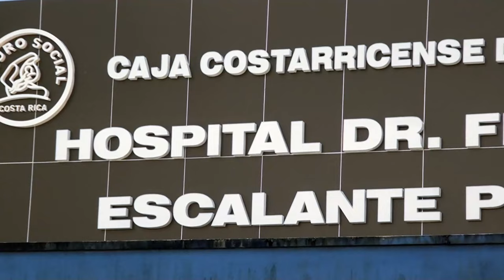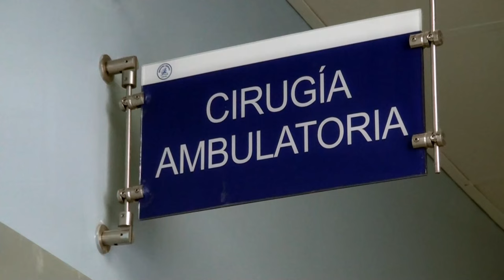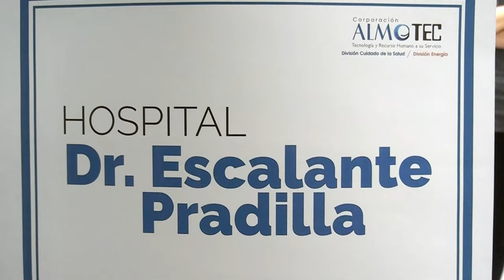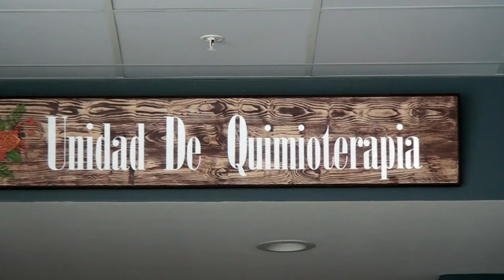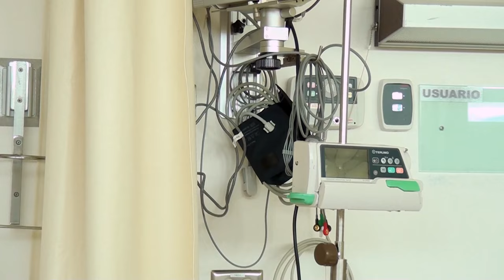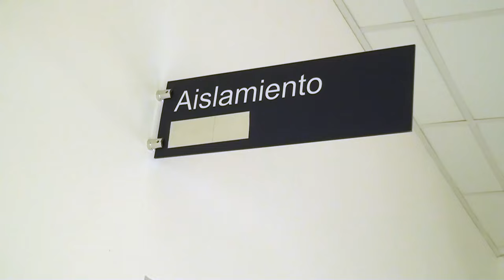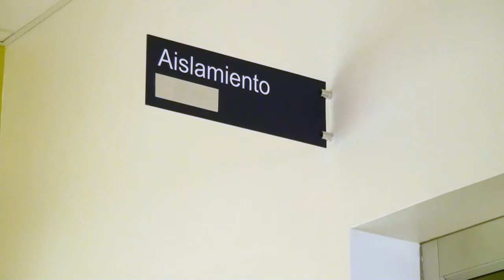Defensoría investiga impacto en atención de las listas de espera del Hospital Escalante Pradilla